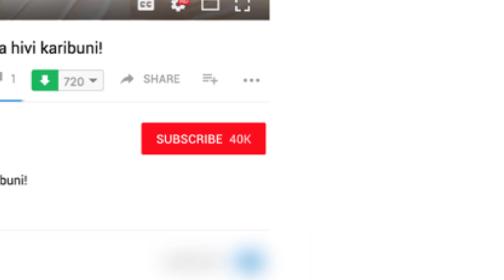Baada ya Aslay Na Nandy, Tatu Mzuka Wamefunguka Mipango Yao Kuhusu Mabalozi Msimu Huu wa Wapendanao